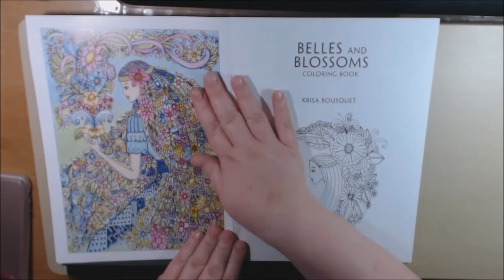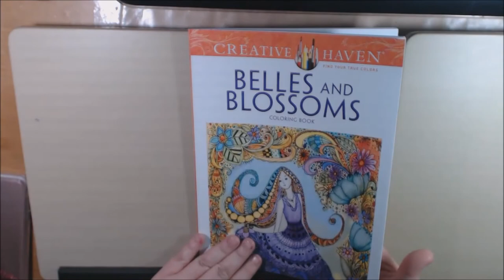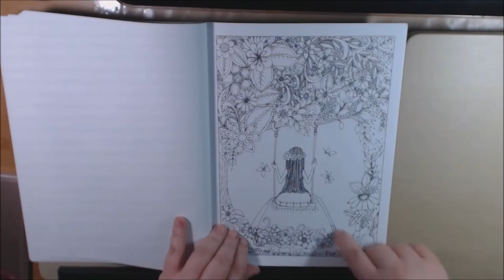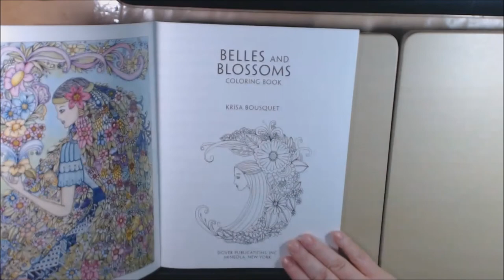Belles and Blossoms Coloring Book Review by Krisa Bousquet